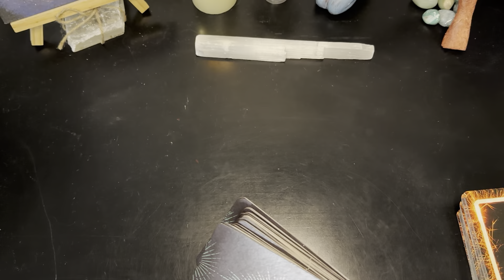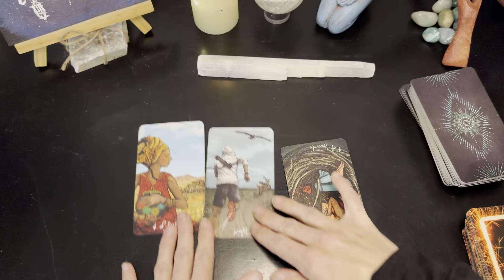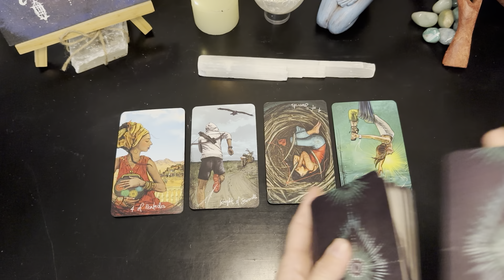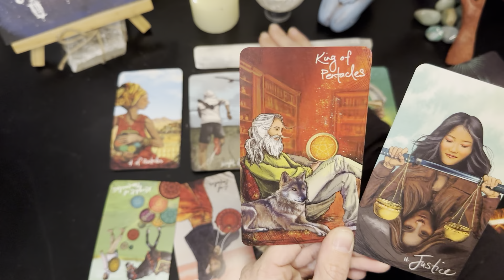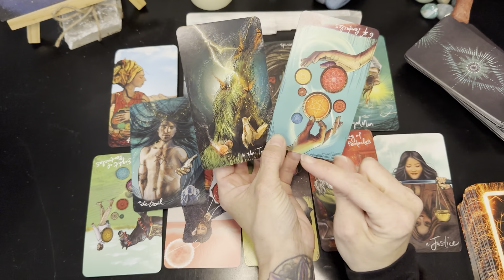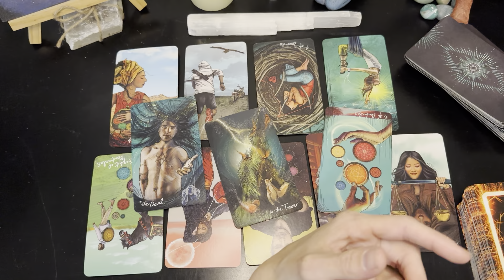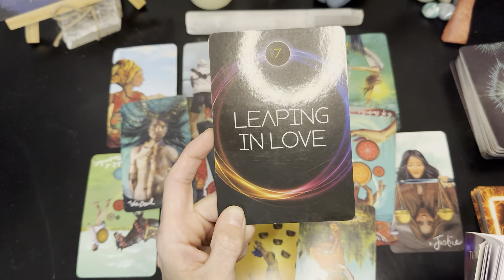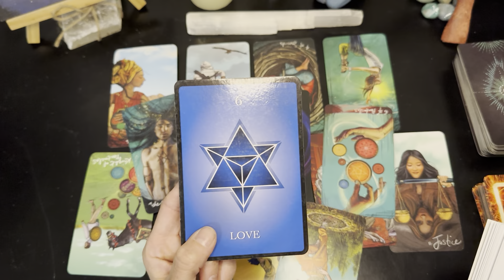Capricorn♑️- Love is here, like it or not!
Hey Guys, Welcome to the reading! I want to take a moment and thank you for all of your support with the channel! Please take what resonates and leave the rest🙏

✅ Also Check your sun, moon, and rising signs

I am not a licensed physician and the information contained SHOULD NOT🚫 be used as a substitute for the advice of a licensed physician or health care provider or your own discretion and intuition. I acknowledge that this content may or may not resonate with everyone. This information is given from and intuitive and spiritual approach and is intended to only uplift and inspire the viewers. I acknowledge that I can not control the way the viewer may or may not interpret the messages in the video.